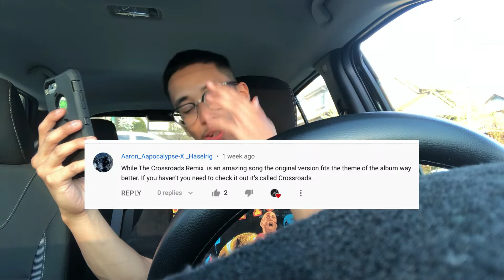BONE THUGS 'N HARMONY - CROSSROADS (OG) | REACTION